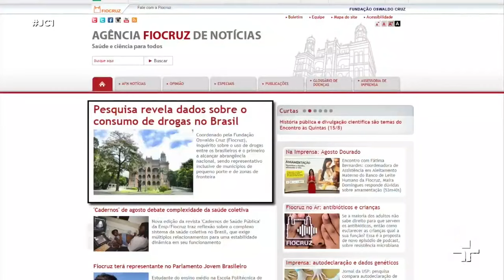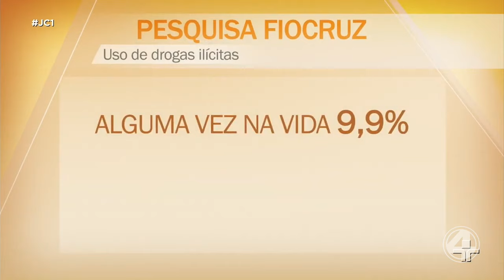4NOTÍCIAS 12/08/2019 - BLOCO 1